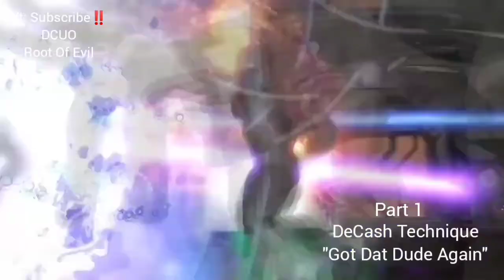DCUO DeCash Technique "Got Dat Dude Again" Pt.1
Techniques Real Name

DeCash "Got Dat Dude Again" technique name was inspired by "Street Fighter Ryu" technique name (Shinku Hadoken). Also his cadence was inspired by  "Dragon Ball Goku" technique name (Kamehameha).